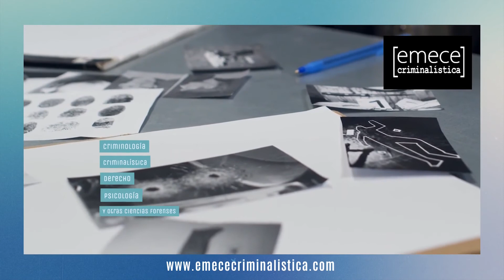Curso Online Criminología Corporativa - 2021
Este curso es dictado por Oriol Martínez Aguilar, Criminólogo y Master Interuniversitario Analista de Inteligencia de la Universidad Autónoma de Barcelona, España.
Esta capacitación abordará la importancia y aplicación de la Criminología en el ámbito Corporativo.  Desde el análisis de las teorías criminológicas hasta la aplicación directa de estrategias en el medio empresarial.